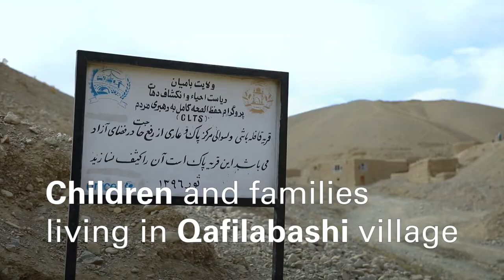Clean water made possible in remote areas of Afghanistan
Thanks to the support from Governments of Australia, Canada, Finland, Japan, Korea, and Sweden, with partners, UNICEF developed piped water network systems in remote areas of Afghanistan.   Click the video to see the story of Massoda, 11 from Bamyan a central province of Afghanistan, and how access to clean water changed her life.